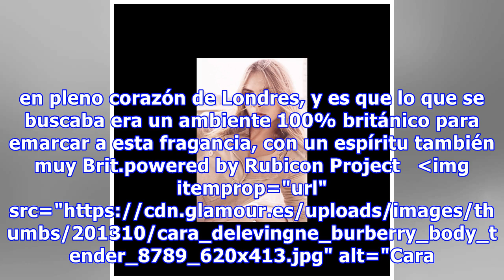Cara Delevingne, imagen de la nueva fragancia de Burberry, Body Tender